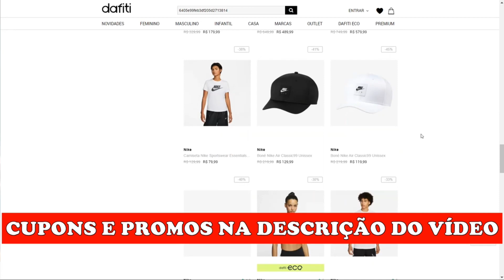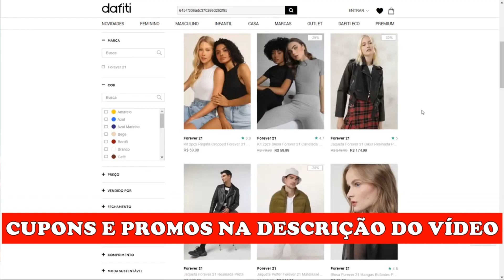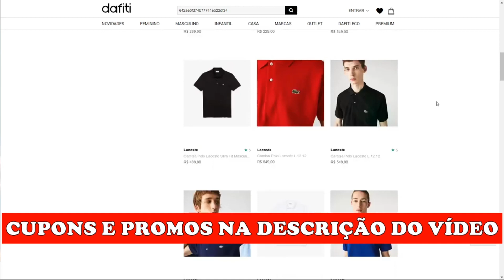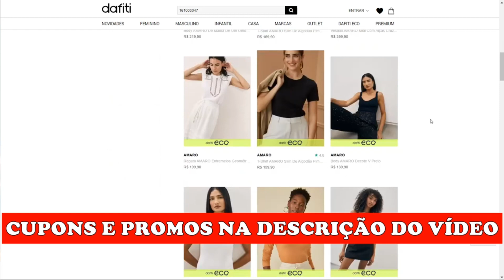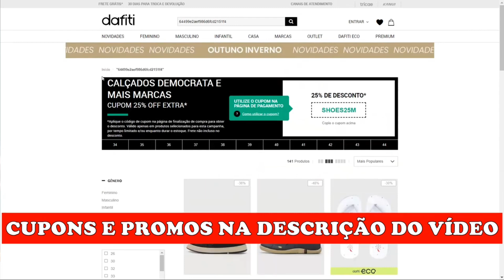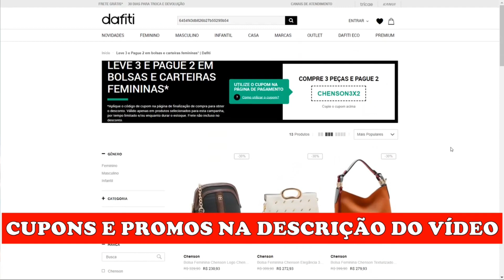CUPOM DAFITI 2023 + COMO COMPRAR NA DAFITI PASSO A PASSOA + GANHE CUPOM DE DESCONTO DAFITI 2023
SEGUEM OS CUPONS DAFITI 2023: PRIMEIRA LINHA É A O QUE SE REFEREM, SEGUNDA O LINK PARA ACESSAR E ABAIXO O CUPOM

CUPONS disponíveis em centenas de itens!!
Cupom: aparecem na página ao ativar no link acima!

Novo cupom produtos NIKE!!
Cupom: NIKEDAY20

[DAFITI] Novos itens no CUPOM da semana do consumidor!!

OUTLET!! 80% DE DESCONTO

[DAFITI] 9 novos CUPONS disponíveis em centenas de itens!!

CUPOM de aniversário Dafiti em milhares de itens!!

Cupom: MAISDESEJADOS20

E MAIS: produtos com até 80% de desconto já aplicado! Ative

TUDO PELA METADE DO PREÇO!!

R$40,00 nas compras acima de R$280,00 para primeira compra
CUPOM: BV40

CUPOM DE DESCONTO DAFITI 2023 MOSTRADO NO VÍDEO!!! SIGA TODOS OS PASSOS PARA CONSEGUIR O CUPOM DE DESCONTO DAFITI 2023. ASSISTA ATÉ O FINAL para ver certinho como usar.

6 CUPONS FUNCIONANDO + DICA NO FINAL DO VÍDEO PARA ECONOMIZAR AINDA MAIS... Muita coisa BARATA para aproveitar na promoção! BOAS COMPRAS NO SITE DAFITI!

CUPOM DE DESCONTO DAFITI 2023 - 5 CUPONS FUNCIONANDO + DICA PARA ECONOMIZAR AINDA MAIS SITE DAFITI LOJA COMPRAS PRIMEIRA COMPRA COMO CONSEGUIR USAR CUPONS CODIGO DESCONTO PROMOÇÃO DAFITI
COMPRAS DAFITI
DAFITI É CONFIÁVEL?
COMPRINHAS DAFITI
CUPOM DE DESCONTO DAFITI